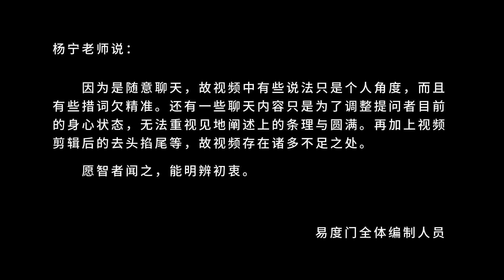佛陀是带你解脱轮回的 易度门 聊天室汇辑2018年6月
佛陀是带你解脱轮回的
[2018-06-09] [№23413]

Last update at 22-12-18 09:07:57